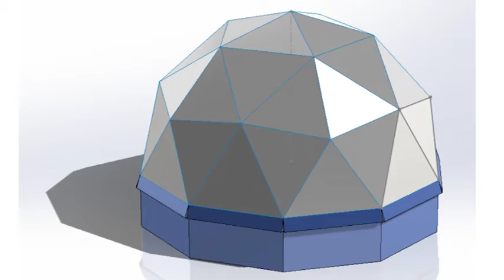Martian Greenhouse 2.0 team at STEM developing infrastructure to grow plants on Mars